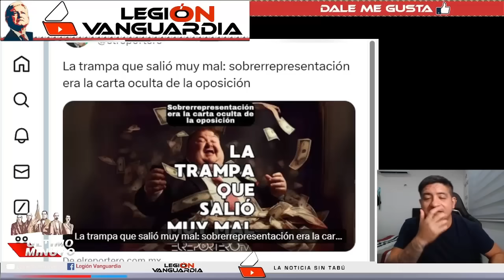¡NO LO VAS A CREER! KENIA LL0RA EN ENTREVISTA LOS PLURIS SOMOS IMPORTANTES NO APRENDE